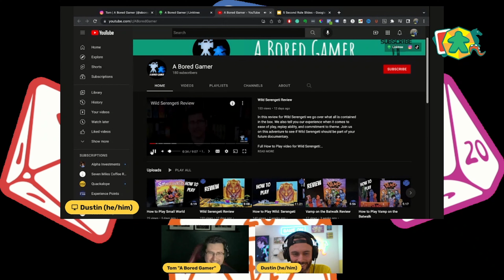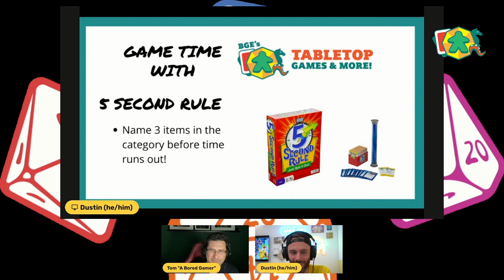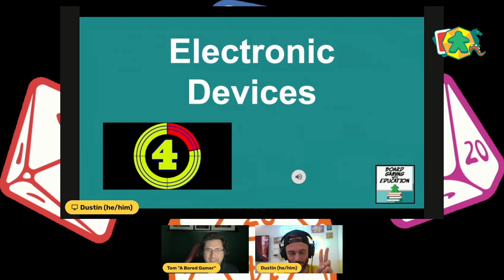How Do You Create Content for the Board Game Industry? - BGE's Tabletop VideoCast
Join Dustin for another episode of the BGE's Tabletop Talk VideoCast! Dustin is joined by Tom from A Board Gamer! They talk about the ins and outs of content creation for the board game industry. We talk about how to get started with creating content in the tabletop gaming industry, some tips and trick, and their process for creating content. Join us in the conversation on YouTube!

00:00 - 1:04 -  Episode Introduction
1:04 - 9:40 - Welcome Tom from @ABoredGamer
5:44 - 26:55 - Getting into the Process of Creating Content and Overcoming Challenges
26:55 - 30:36 - Suggestions on Just Getting Started
30:36 - 33:27 - Dustin and Tom play 5 Second Rule!
33:27 - Thank you Tom!

Tom from Board Gamer

Tom De La Garza is a YouTuber with a channel specializing in board game tutorials and reviews. Tom was introduced to the board game community and hobby in 2015 by stumbling onto the Tabletop series on Geek & Sundry's YouTube channel. Since that day of binge watching, he was hooked! He originally was hoping to open a local board game cafe, but the pandemic pushed that dream more into the future. In the meantime, Tom still wanted to spread his love of games and bring more people into the hobby, so the A Bored Gamer channel was born. “A Bored Gamer” is a play on words for people that love to play games to escape the monotony of boredom. The channel focuses on how to play and review videos utilizing cinematic introduction sequences to help pull viewers into the world of the game. His content speaks to both seasoned board gamers and casual players just starting their gaming journeys.